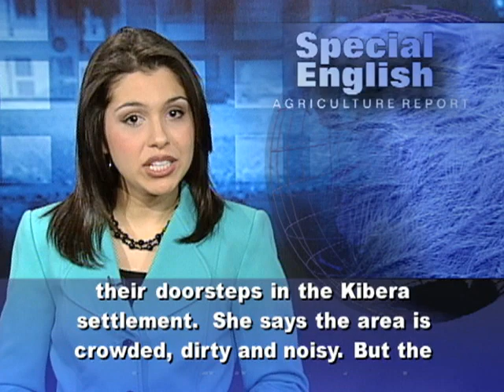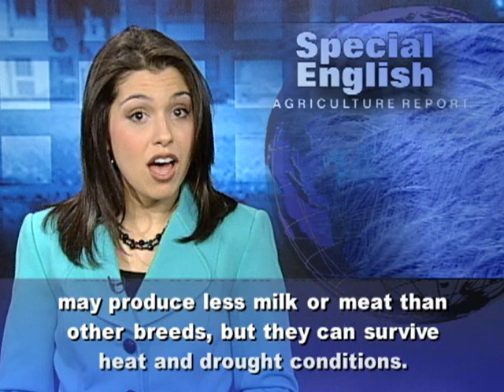Looking to Africa for Ideas About How to Fight Hunger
I'm Alex Villarreal with the VOA Special English Agriculture Report,

Sub-Saharan Africa has the world's highest hunger rate. The United Nations says thirty percent of the people were undernourished last year. But a new report says African farmers also have ideas that could help the world fight hunger and poverty. Danielle Nierenberg from the Worldwatch Institute in Washington spent a year visiting twenty-five countries south of the Sahara. In Nairobi, Kenya, for example, Ms. Nierenberg found women farmers growing vegetables just outside their doorsteps in the Kibera settlement.  She says the area is crowded, dirty and noisy. But the people are finding ways to make their lives better.The women use old sacks filled with soil. They cut holes in the sides of the tall bags so air gets to the seeds. The women feed the vegetables to their families and sell their surplus. They use the money to send their children to school.Last year, an estimated nine hundred twenty-five million people worldwide did not get enough to eat. Half of all people in the world now live in and around cities. Researchers like Ms. Nierenberg are looking increasingly at creative ideas to feed those who are malnourished. She said there are a lot of lessons that people in the Western world can learn from Africa. And what they are doing can be done in other developing countries.Farmers in the developing world lose between twenty and forty percent of their harvest before it ever reaches market. Asma Lateef from the group Bread for the World says there are many reasons why food gets wasted. Farmers are without electricity and cold storage. They lack good seeds and fertilizer. They lack good roads. Ms. Lateef says conditions like these keep small farmers in poverty.Danielle Nierenberg says more attention needs to be paid to protecting harvests. In Nigeria, village processing centers are helping farmers reduce their losses and earn more money. The centers process cassava, a root vegetable, into basic food products. In Uganda, the Worldwatch report says some schools are teaching children how to grow local crops. And in South Africa and Kenya the report praises the breeding of local kinds of livestock. These animals may produce less milk or meat than other breeds, but they can survive heat and drought conditions. The report is called "State of the World 2011: Innovations That Nourish the Planet."For VOA Special English I'm Alex Villarreal.

(Adapted from a radio program broadcast 25Jan2011)